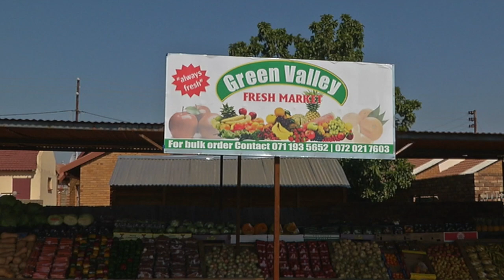Youth Entrepreneurship part1- Introduction